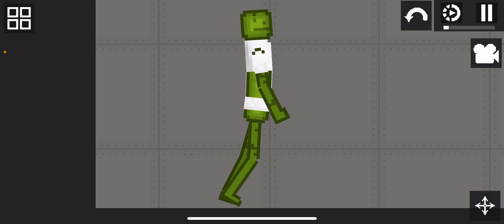March 12, 2023